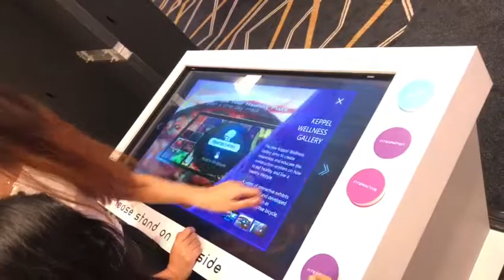Ascend Com - RFID Interactive Table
Digital data encoded in RFID smart labels captured by a reader via radio waves.